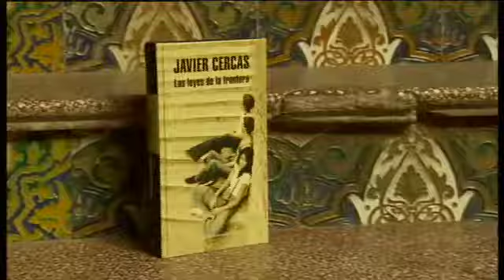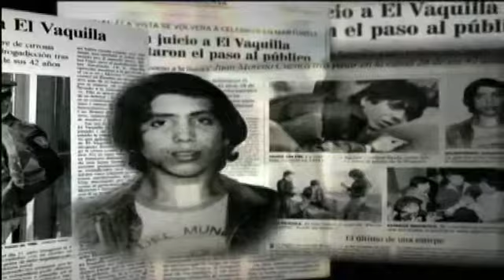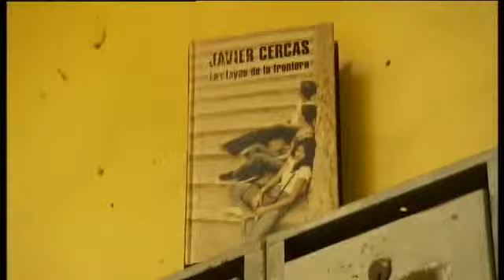Javier Cercas y la marginación de los setenta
Entrevista al escritor Javier Cercas que presenta su último libro, "Las leyes de la frontera" donde habla de la marginación y delincuencia juvenil en los años setenta.
[Programa "Ideas al Sur", 015, 29/01/2013. Canal Sur Televisión]